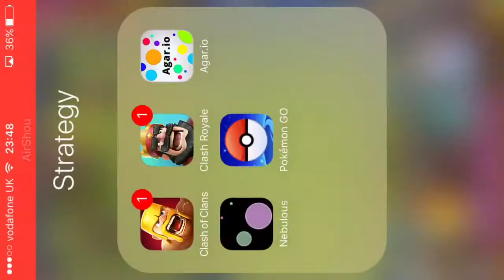Clash Of Clans | Th9 Farming!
Hey guys hope you enjoyed the video i was busy playing in a big tournament :) I got 60 card i will make a vid on it tomorrow! Hope you enjoy the vid :D